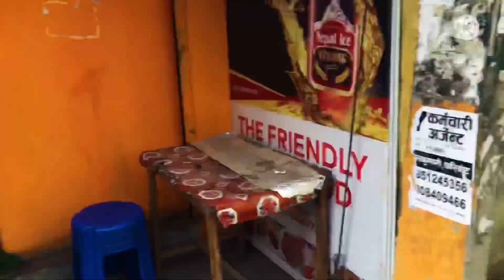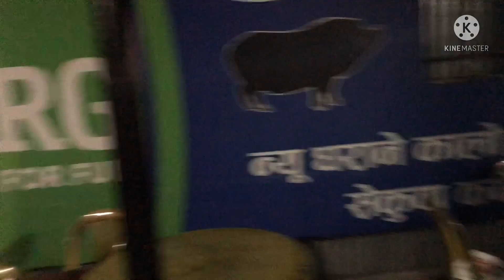Tin Dhaare(BAHUBALI)Jharna...first vlog....keepsupporting hai guys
2022 first vlog
way to tin dhare jharna kavre